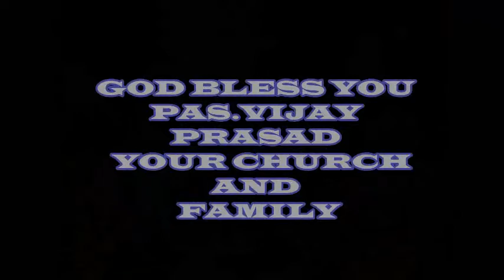NUZIVIDU CHURCH DEDICATION DT-8-6-2018